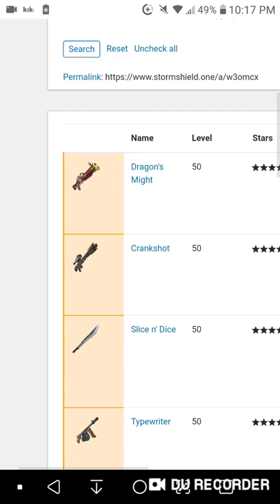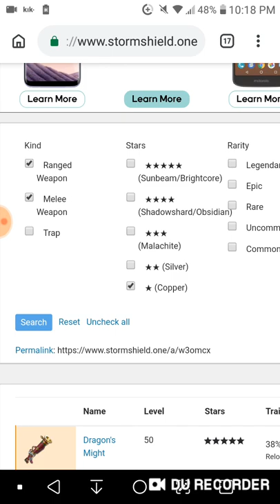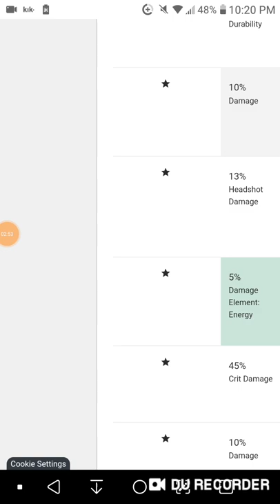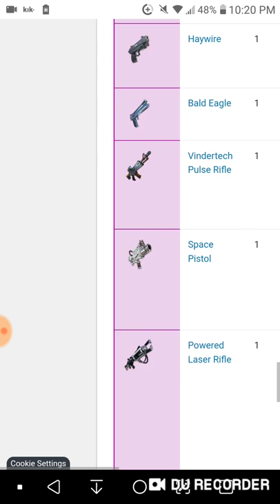Fortnite Stw All of my legacy weapons Comment Below which ones you want :)